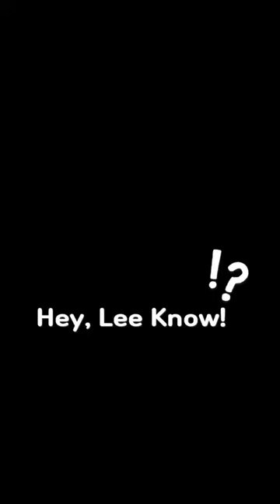Pineapple on Pizzas 🍍 Lee Know x Chan | Stray Kids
Incorrect quotes between Bang Chan and Lee Know over pineapple on Pizzas 🍍🥲